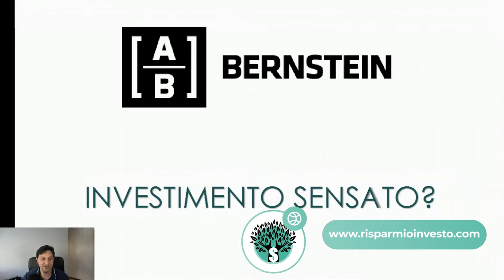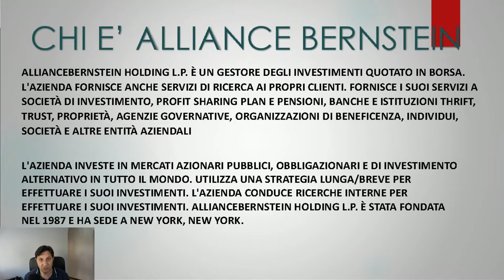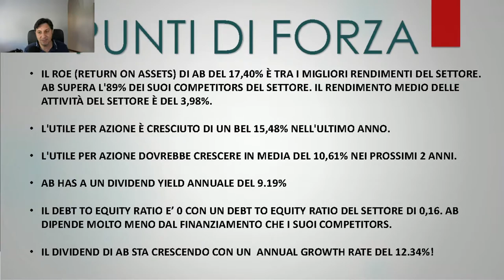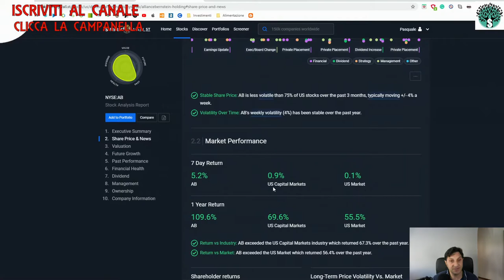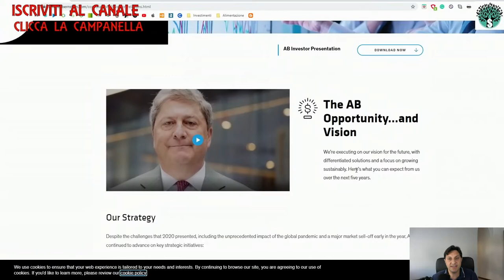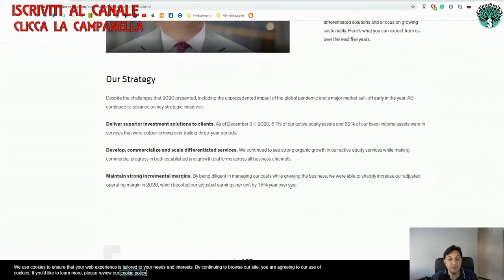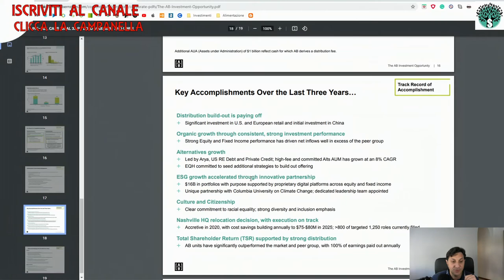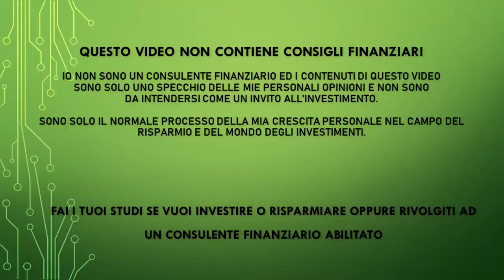MIO NUOVO INVESTIMENTO? - QUASI 10% DI DIVIDENDO E CAPITAL GAIN DAL 2017